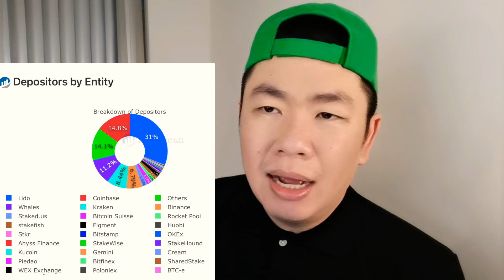Binance จับมือ​ กลต. กัมพูชา, Ethereum​ กับ​ประเด็น​ Censorship, ออสเตรเลีย​ Token Map 📊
Binance 2:26

Ethereum 4:09

Australia 7:02